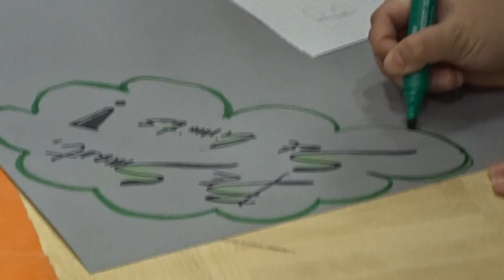The Young European and Well-being (2014-2017)